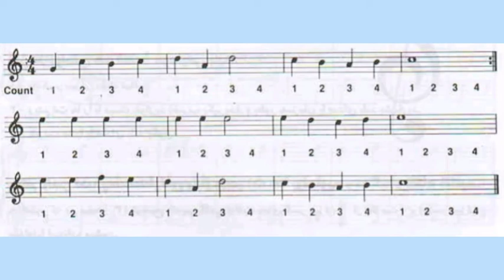AURALEE:Easy guitar music for begginer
hi guys this is (AURALEE)my new music , this music is very good for beginner musican but you shold paractice . plese like and subescribe my channel.